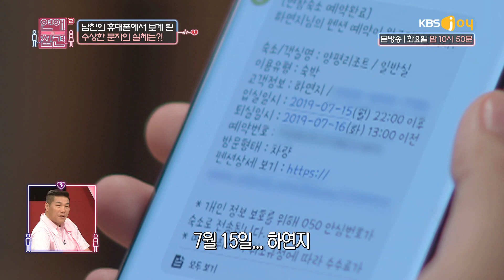남친의 휴대폰에서 보게 된 수상한 문자의 실체는?![연애의 참견] 20190903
남친의 휴대폰에서 보게 된 수상한 문자의 실체는?!